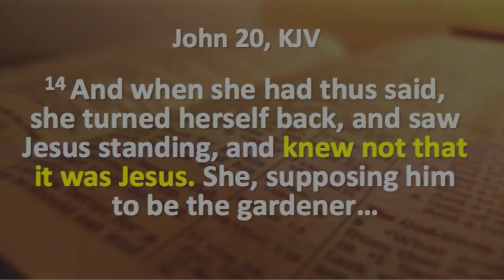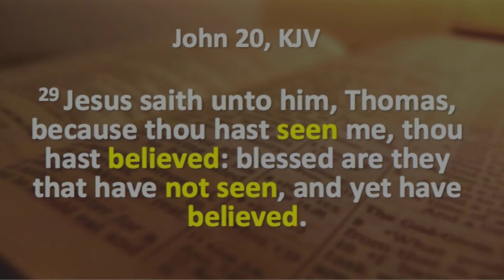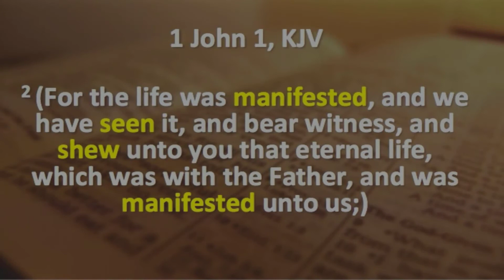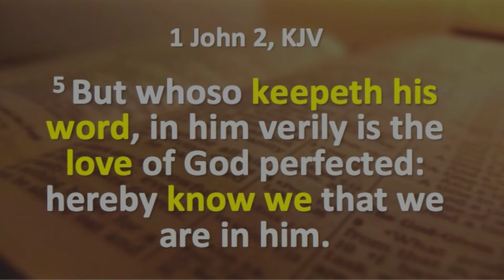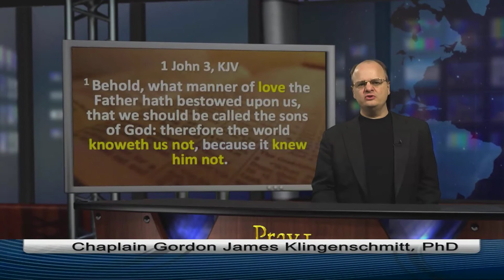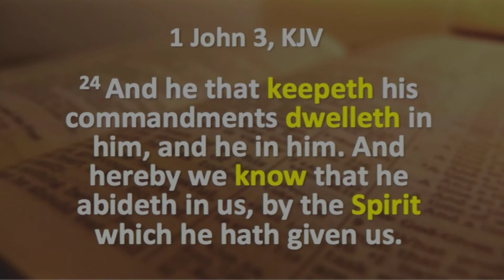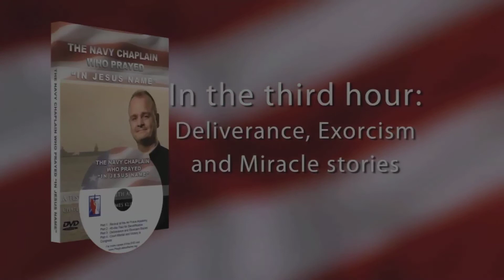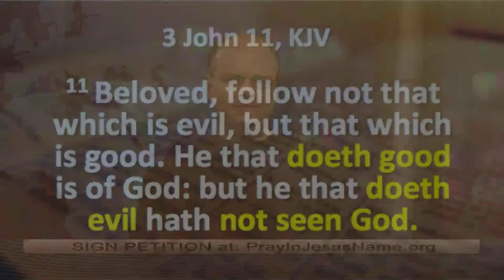Chaplain Klingenschmitt Broadcast 50